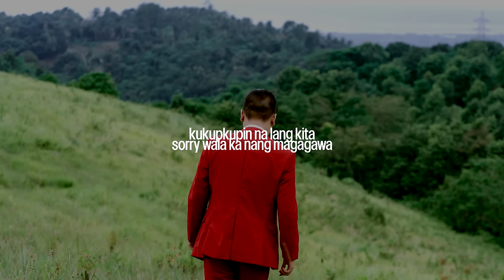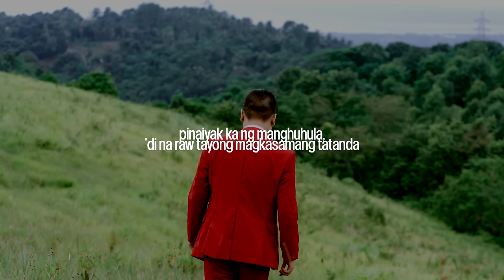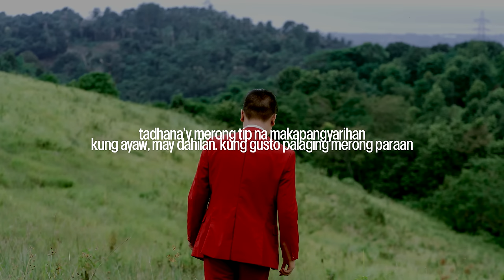Antukin - Rico Blanco (Kyle Raphael Cover) - LYRIC VIDEO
145K views in 2 weeks?!?!

Stream "BB"!

"Antukin", originally by Rico Blanco

lezz be friends!